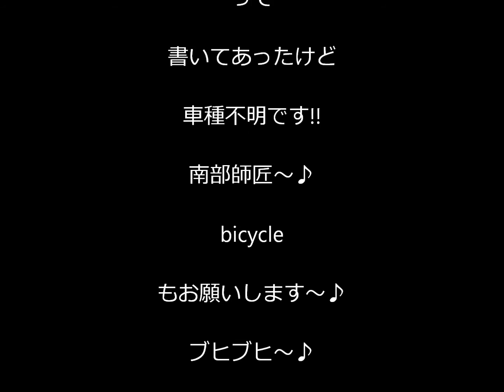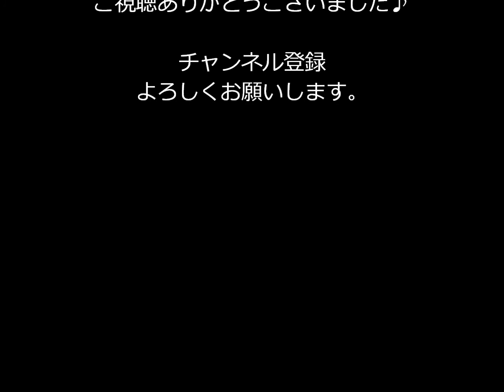自転車草ヒロ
なんか古そうなbicycleあったので写真撮っちゃいました♪

見てね♪